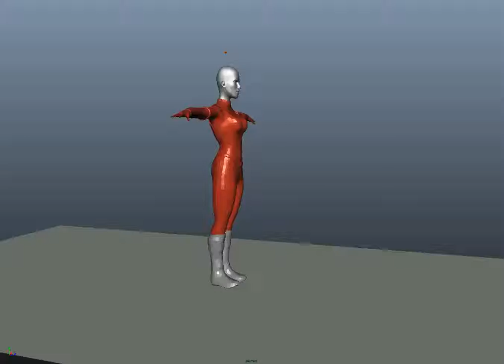AVT Versus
Keyframe animation I did a year ago for a game called Versus by Radi Lewis